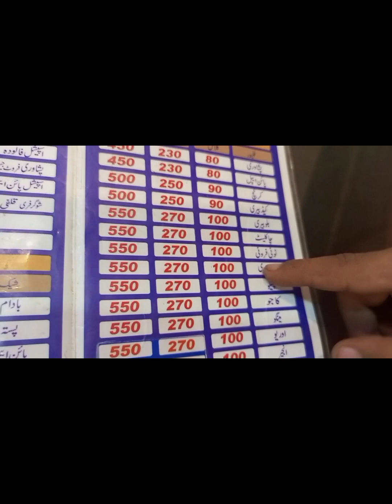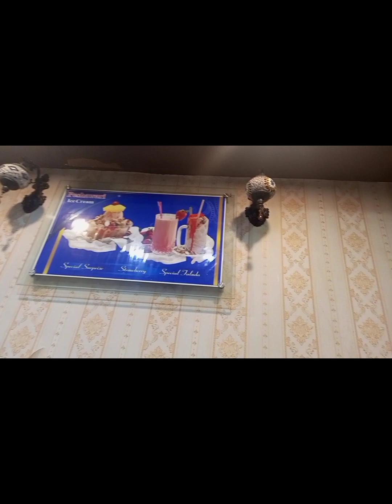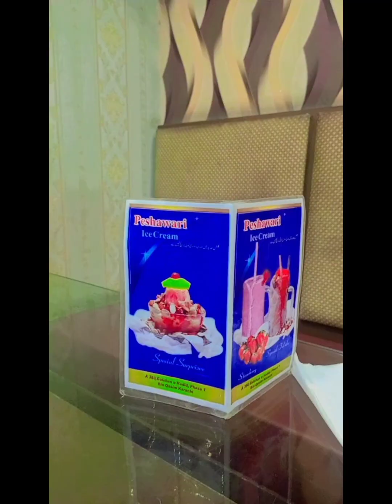aaj humane ice cream khai#shortvideo video